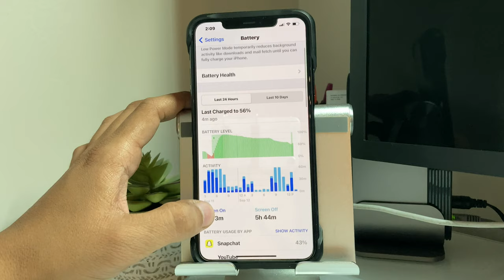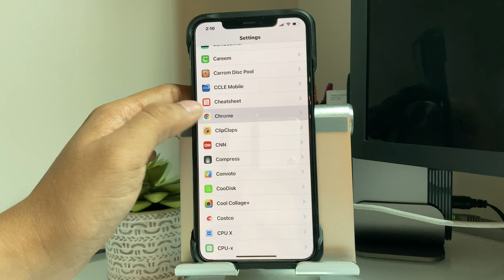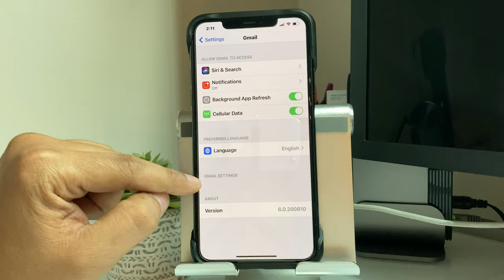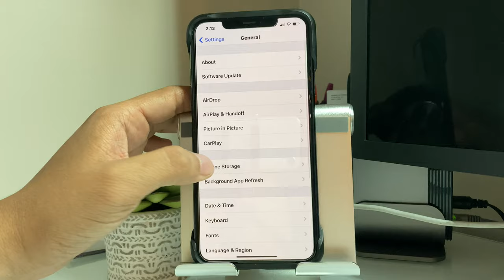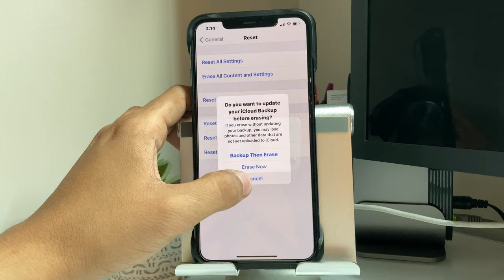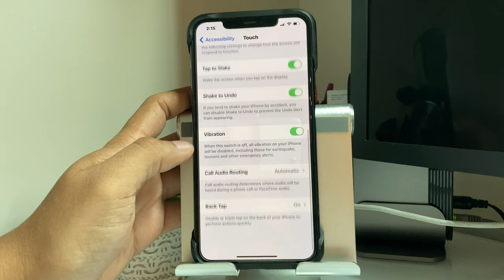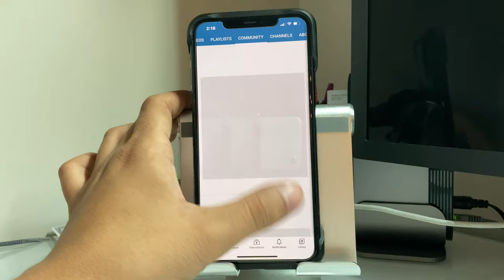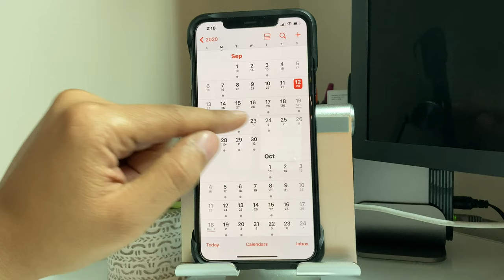انطباعي بعد اسبوع iOS14 النسخة التجريبيه الثامنة